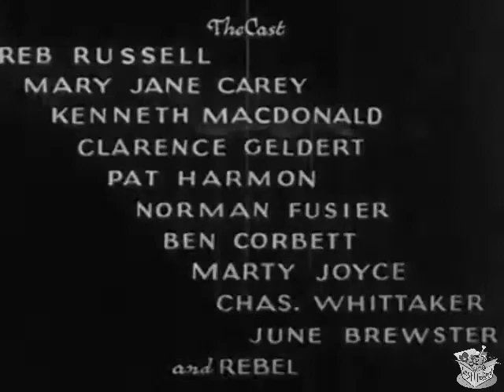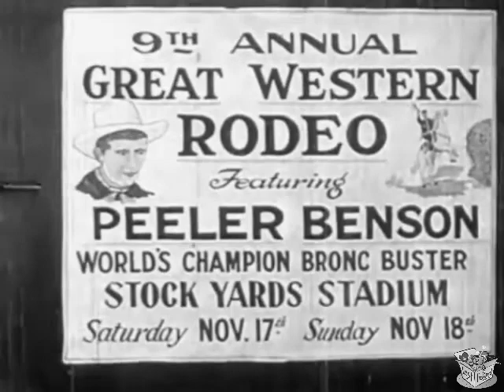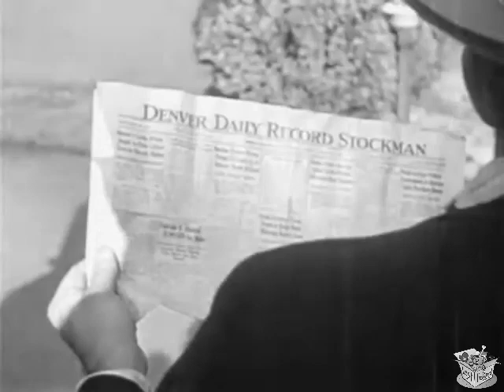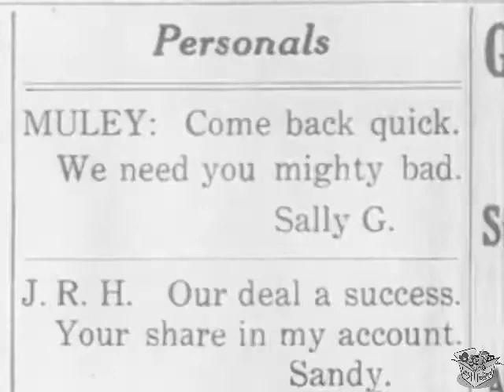BORDER VENGEANCE (1935) Reb Russell, Mary Jane Carey & Kenneth MacDonald | Western | B&W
Border Vengeance is a 1935 American Western B movie directed by Ray Heinz, written by Forbes Parkhill based upon the novel The Return of the Muley Kid by R. Craig Christensen. The film had its premiere on June 1, 1935 and was released to theaters on June 5.

SYNOPSIS
A rancher is murdered after discovering that 40 head of his cattle have been rustled. A neighboring family is accused of the crime and flees across the border, then tries to find the real killers to clear their name.

A rancher is murdered by Flash Purdue (Kenneth MacDonald) after he catches Flash in the act of rustling his cattle. Flash diverts attention from himself by accusing the nearby Benson ranch of being the ones who perpetrated the deed. When his family is accused, Peeler Benson (Reb Russell) shoots at Flash and hits his ear. As a mob grows, he is able to get to his family in time to warn them so that they are able to escape across the border to safety. Hoping to clear his family's name, Peeler decides to stay behind, and joins a traveling rodeo circuit under the name The Muley Kid.

CAST & CREW
Reb Russell as Peeler Benson, aka The Muley Kid
Kenneth MacDonald as Flash Purdue
Clarence Geldart as Sam Griswold
Pat Harmon as Tex Pryor
Ben Corbett as Bud Benson
Slim Whitaker as Posse Leader
Mary Jane Carey as Sally Griswold
Norman Feusier as Old Man Benson
Marty Joyce as Young Benson
June Brewster as June Griswold
Hank Bell as Sheriff
Rex Bell as Rodeo Guest Star
Glenn Strange as Cowhand

Directed by Ray Heinz
Written by Forbes Parkhill Based on The Return of the Muley Kid by R. Craig Christensen
Produced by Willis Kent
Cinematography James Diamond
Edited by S. Roy Luby
Production company Willis Kent Productions
Distributed by Marcy Pictures Corporation
Release date June 5, 1935 (US theatrical)
Language English

NOTES
The project starred former football player Lafayette H. "Reb" Russell, and was filmed in 1934 by Willis Kent, an independent filmmaker known for his low budget exploitation melodramas.

According to Hans J. Wollstein of Rovi, even as "bottom-of-the-barrel filmmaking on all fronts", the film did have good points. The climatic finale of a nighttime shootout was "quite effective", and with "blood oozing", it was one of the few films of its genre to show the effects of a bullet on its victim. However, the padding out of the film by its inclusion of rodeo footage of former Western hero Rex Bell and horse stunt and trick rider Montie Montana "manages to drag out the 58 minutes of running time almost beyond human endurance".